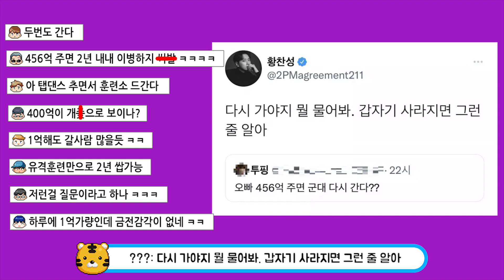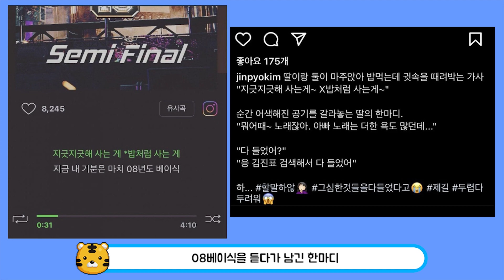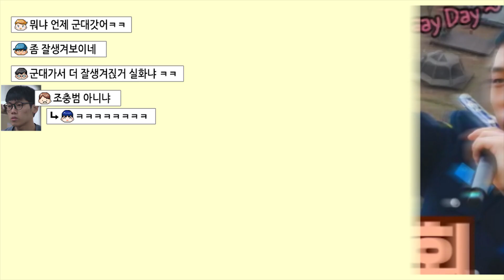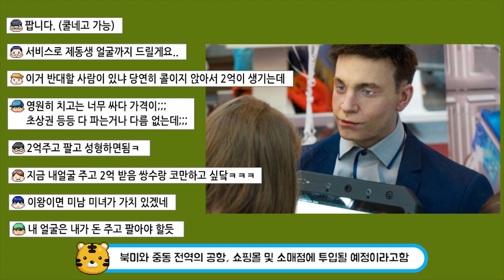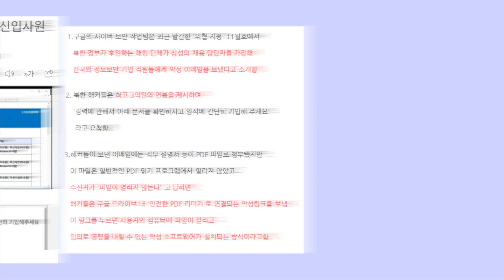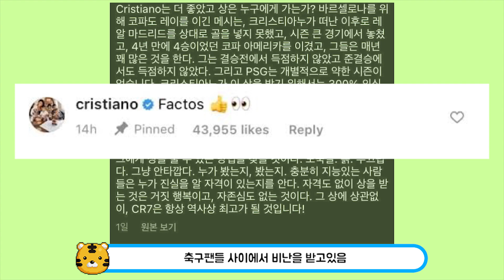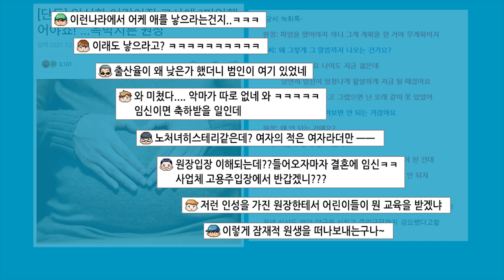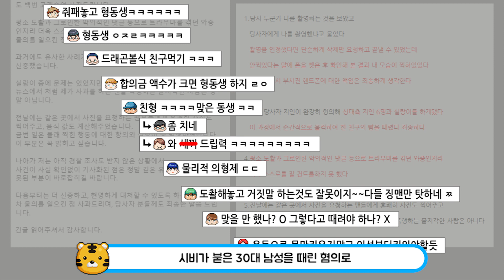현재 논란중인 징맨 황철순, 김계란 근황 ㅋㅋ______요즘 화제된 이슈 TOP21